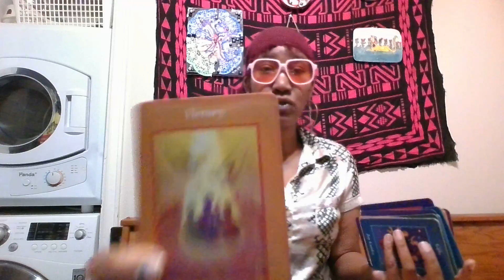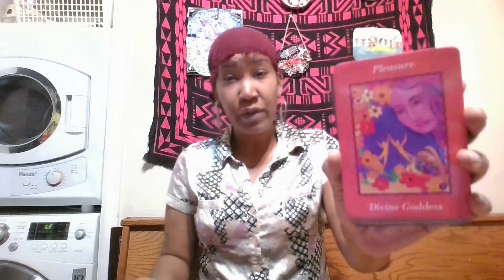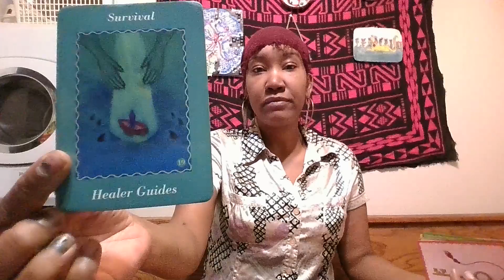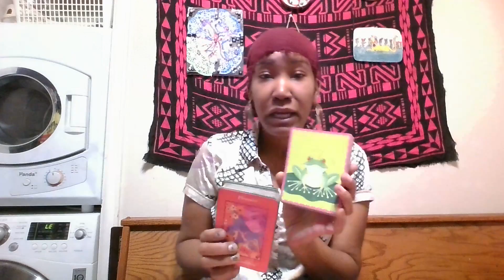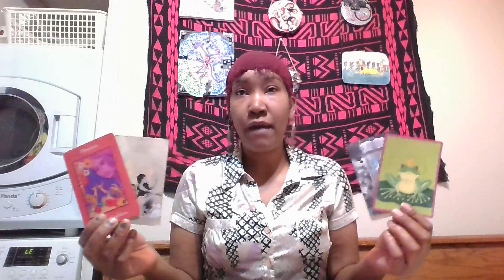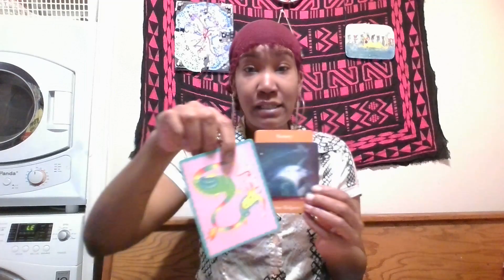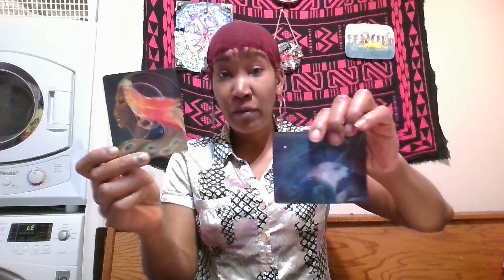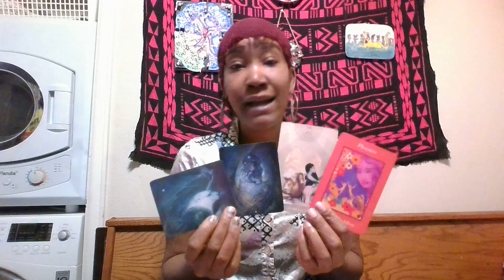Divine Male/Man (Masc. Men) Reading ~ 12.10.2024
Greetings All of Y’all Lovely Humans & Earthlings!

This is Chikey Chinue, Your personal psychic medium!  I am a psychic intuitive and am here to offer spiritual channelings for the general collective as well as for the specified groups and signs which I will indicate in the above subject line. Because I am able to use divination in a few ways, I do utilize several different interpretation forms to convey the messages as they occur. This is meant for entertainment and/or scientific as well as educational purposes, and I typically do not plan my reads in advance. Do Keep in mind that these recordings are only meant for timeless entertainment and information from spirit that each individual will know whether or not pertains to your life and stories at any level. These readings should be taken as individual opinion rather than as empirical nor professional facts. I always encourage my viewers to research the subject matter at hand for themselves as they wish and would always encourage such outside validation!

I also believe deeply in the literal literacy rate of children and have been an avid advocate for their success and well-being within the community, schools, and society in general. Therefore, there will be an occasional children's book reading, or inspirational tid bits shared towards exercising the imagination of untold worlds that are yet to be dreamed of within the human psyche and mental space.

Everyone has 4 cheeks. Therefore, I strive to share the 411 I find for myself along the way in the hopes that others will be encouraged to search for spiritual answers within themselves. I can be reached at the email address listed in the description box below and will be available for pre-recorded personal readings that can be provided only on weekends and therefore will be offered during limited timeframes.

Remember you can flip flop the gender roles assigned to each card, as well as whether you perceive the storyline to be following the sign in the title or the cross watchers of that sign.  Keep the comments positive please...That’s that for now, so lets get into it

It could take days for me to respond on average, and I only have spaces available for limited bookings on the weekend and therefore will be responsive WHEN & IF I am available at all! I look forward to hearing from you! For immediate services please text me your name, timeslot desired, as well as your sun sign, and payment in full. In the case that any of the aforementioned items are absent from the request, I will not be able to complete your pre-recorded reading for you.